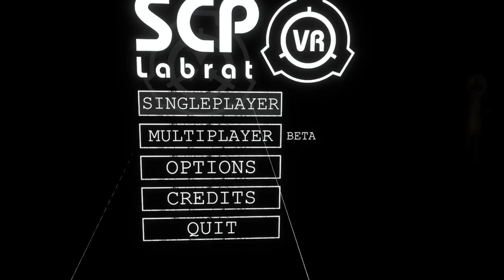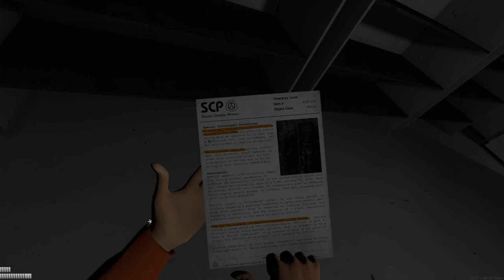From BAD to Good to Terrible! SCP Labrat VR Pt3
Today on SCP Labrat my luck is either really really good, or really really bad.